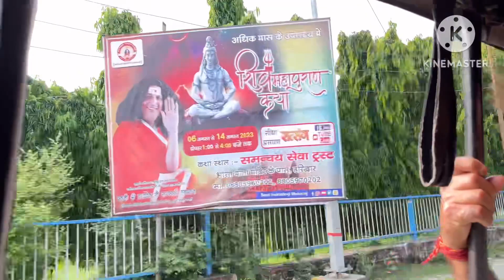Family ke sath Haridwar agye || Har ki pauri|| Mansa Devi Mandir ||Ganga Aarti|| ￼Haridwar tour plan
Haridwar tourist place with one day tour plan including bu￼dget ,hotel stay food , temples and more which will help u plan your next trip to the holy place of the Ganges haridwar ganga gaganaarti travelvlog t￼rending#familyvlog#shalukichatrpatr